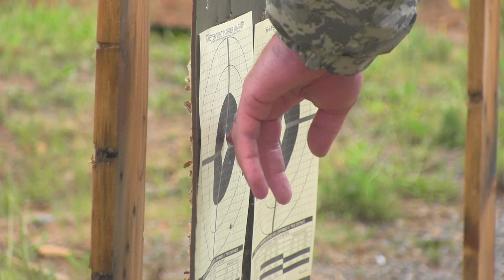Eye of the Storm | 3rd Regiment, Advanced Camp | CST 2023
Cadets from 3rd Regiment Advanced Camp attend Group and Zero training with their M4 Carbines at Fort Knox, Ky., June 19, 2023. This training exercise reinforces the fundamentals Cadets learned at Preliminary Marksmanship Instruction (PMI).

Produced by Katie Catterall, Ball State University | CST Public Affairs Office